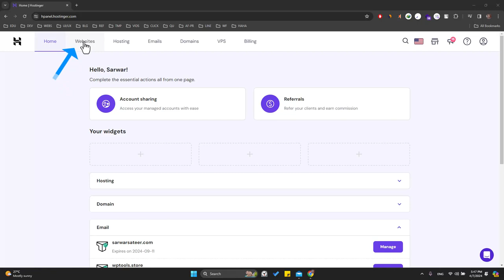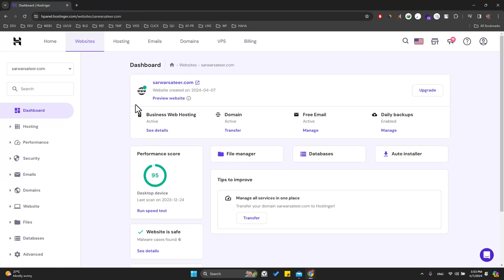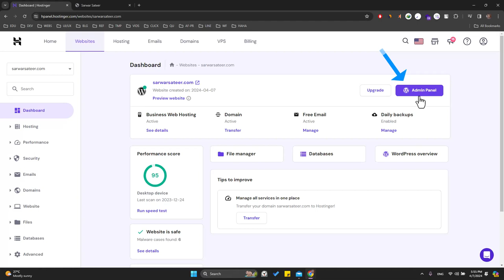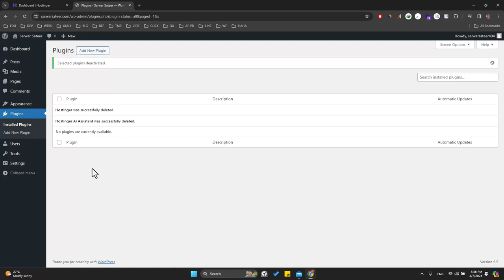How to Install WordPress on Hostinger in 2024 - Step by Step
Step by step tutorial about How to install WordPress on Hostinger web hosting